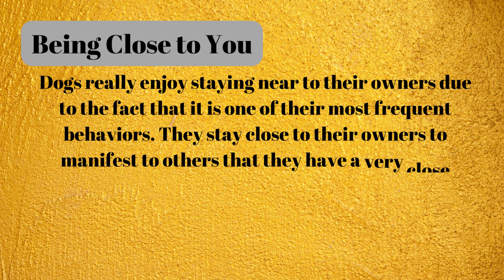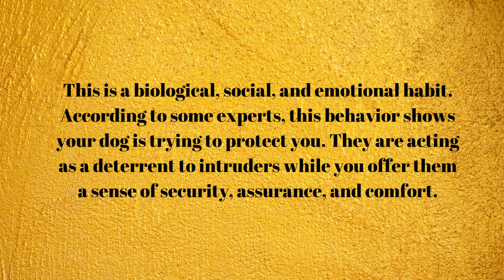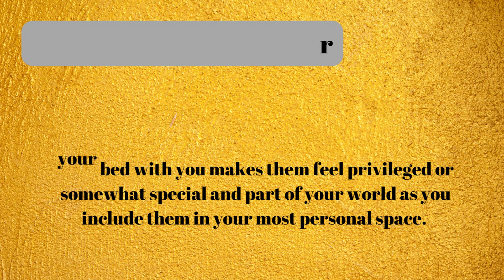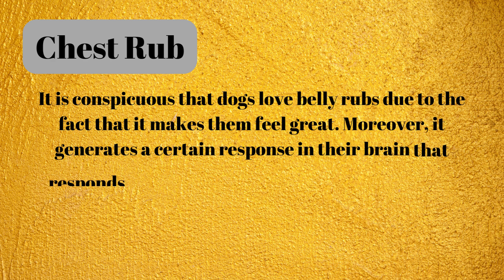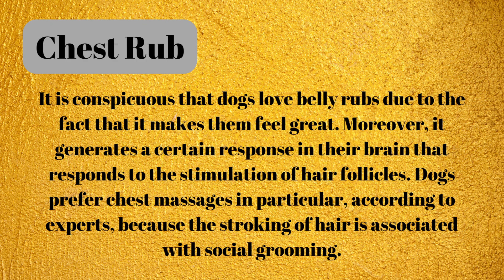THINGS THAT DOGS LOVE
I do not own the Outro BGM in this video